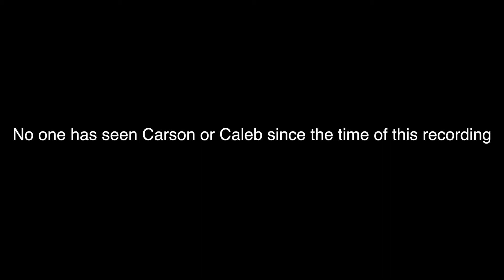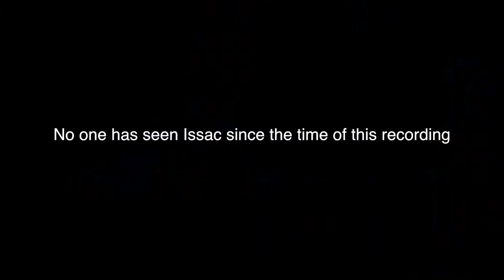Star Wars Battlefront 2 Live Stream Highlights - Ultra Deluxe -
We stream sometimes!